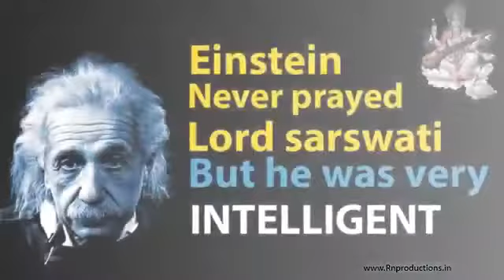Believe in hard work, not in luck